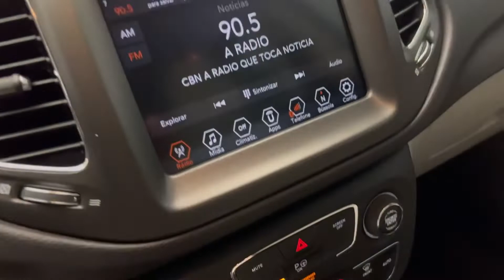Jeep Compass 2.0 Flex Longitude AT 2020 @4fmotors Baixíssima kilometragem